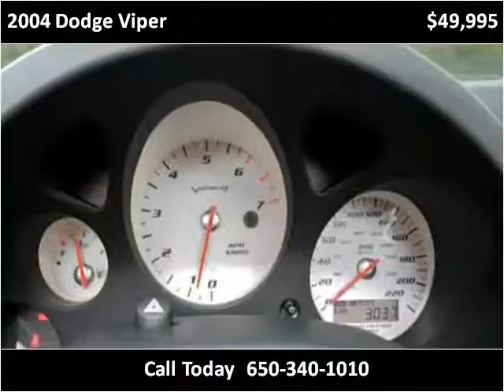2004 Dodge Viper Used Cars San Francisco CA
This 2004 Dodge Viper is available from Autobahn Gallery.